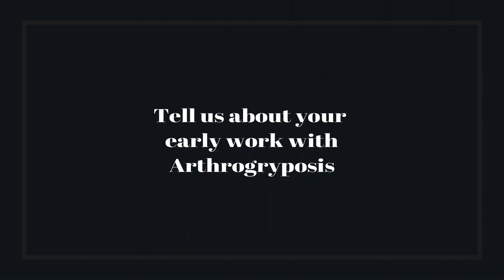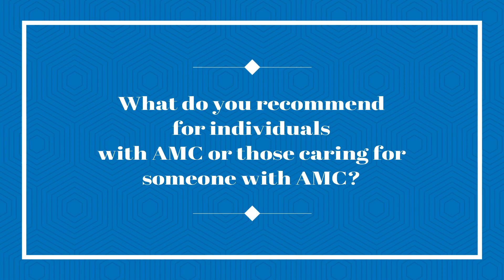2018 AMCSI Interview with Dr Judith Hall final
AMCSI interviewed Dr. Judith Hall, Professor Emerita of Pediatrics and Medical Genetics, UBC, Children's and Women's Health Centre of BC in September 2018 at the Third International Symposium on Arthrogryposis. In this video, Dr. Hall talks about her work with AMC, support groups, early intervention options and genetic research.